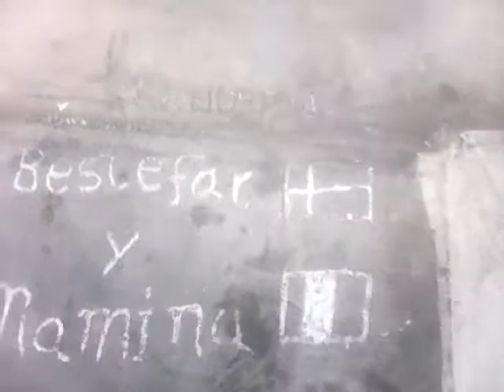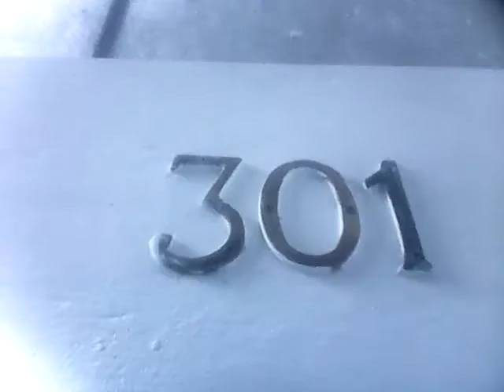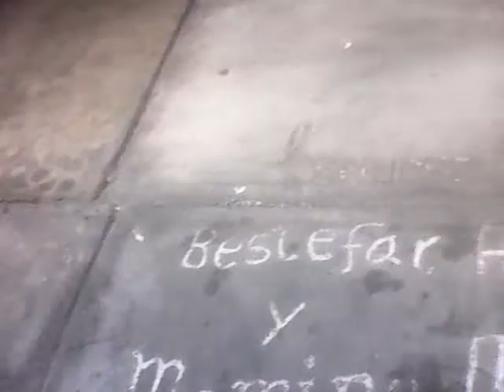Dpto 301 bestefar y mámina en Miraflores